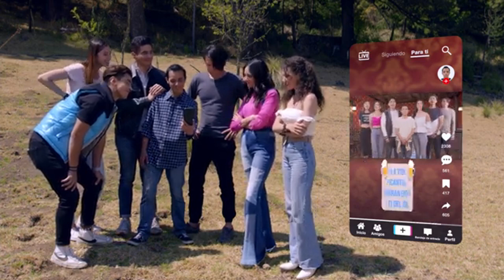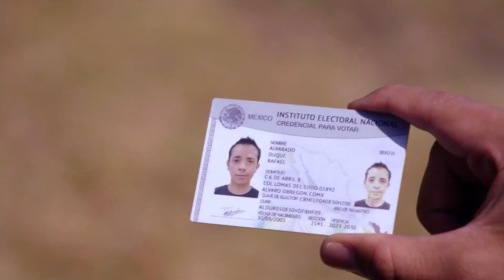Episodio 64 | Temporada 13 | Como dice el dicho 2024 'Así es la vida, salón cantina' Parte 2